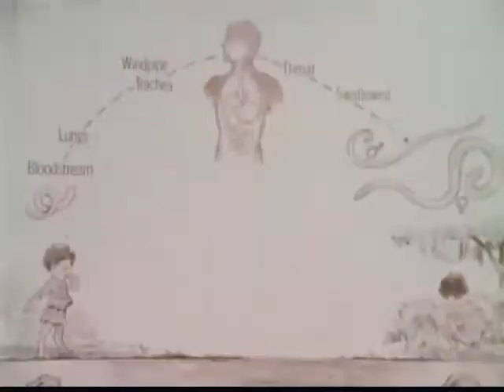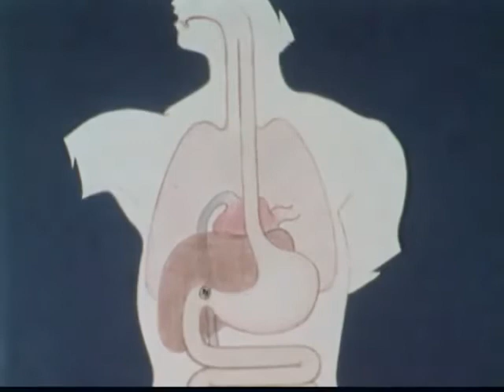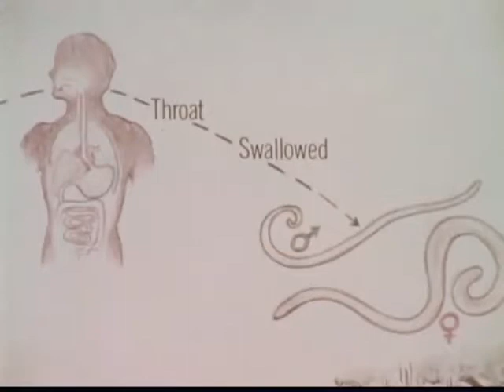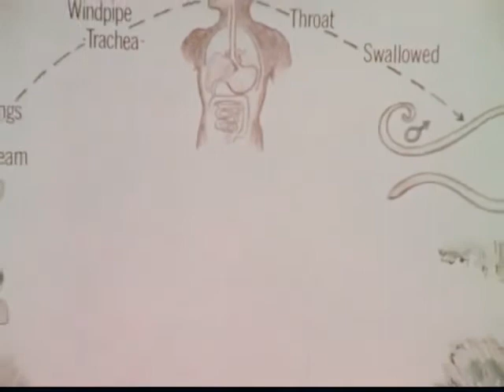Ascaris, A Human Parasite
A short documentary about the nematode, its lifecycle and some pathology.